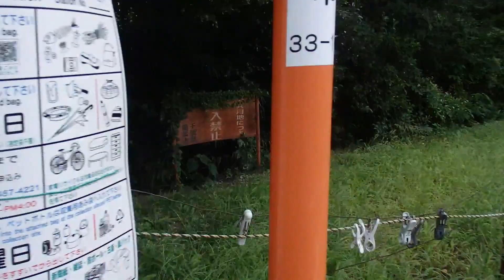【船橋のDEEPエリア】「南本町 都疎浜バラック群」【シティサイクルでポタリング】#329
動画内で述べているＮＧ動画についてですが、
限定公開設定とはいえ
やはり誤った情報を承知の上で配信するのは良くないと判断し、
公開を見送ることとしました。

誠に申し訳ありませんが、
ご理解の程よろしくお願い致します。